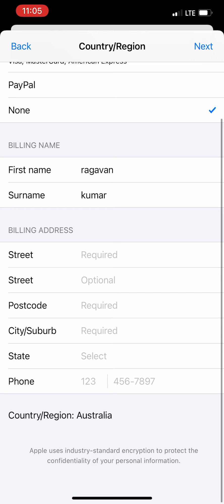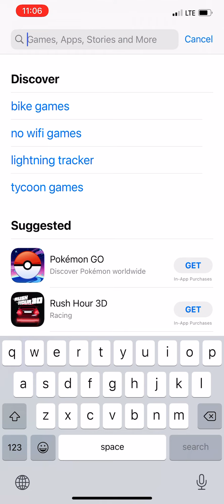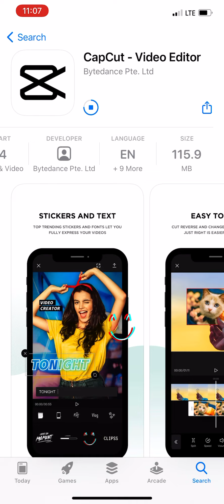Download capcut app in iphone and all ios | appstore 100% free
1.Change the country into Australia
2.give random address
3.use postal code 4800
4.give done and ur ready to download capcut app